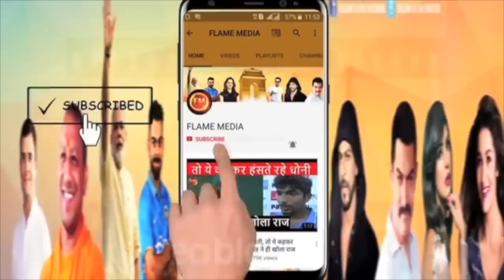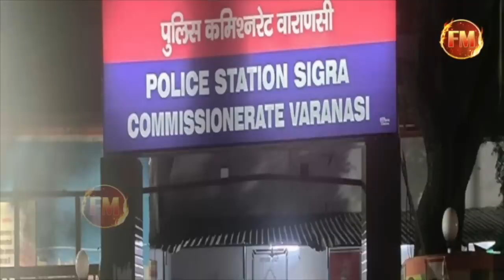समर के वकीलों ने किया केस लड़ने से इंकार...परिवार ने भी कर लिया किनारा...अकेला पड़ा समर सिंह